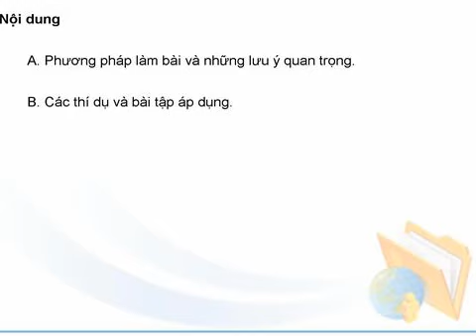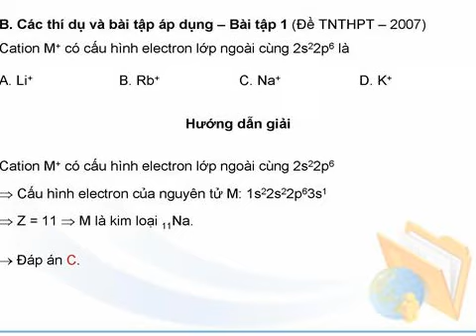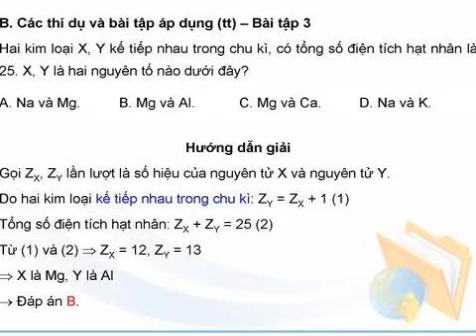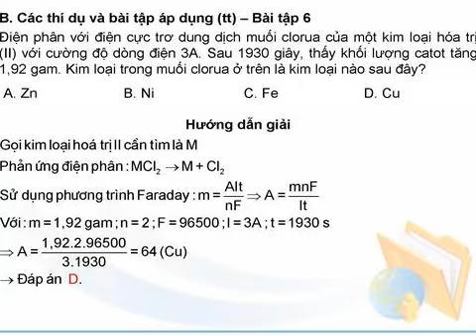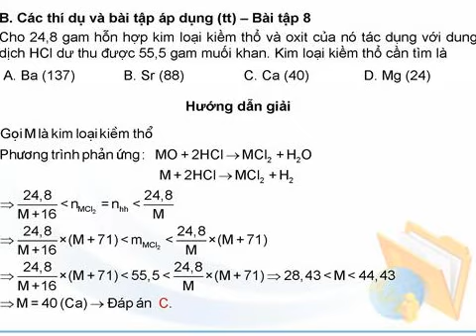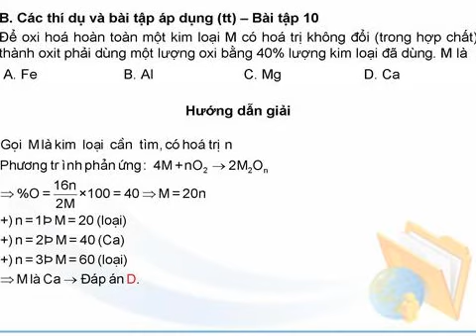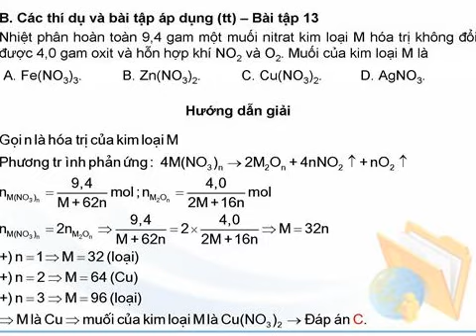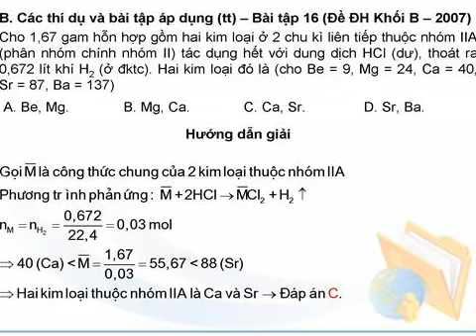Bài 1 : Xác định tên kim loại -- Ôn thi Đại học - Hóa học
Ôn thi Đại học - Hóa học
Phần 4 :Hóa học các nguyên tố kim loại
Bài 1 : Xác định tên kim loại